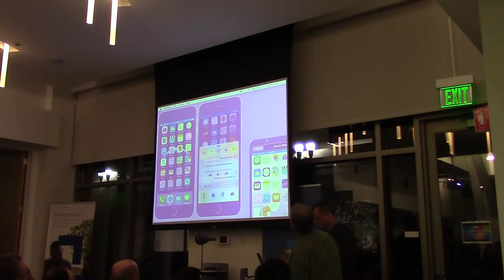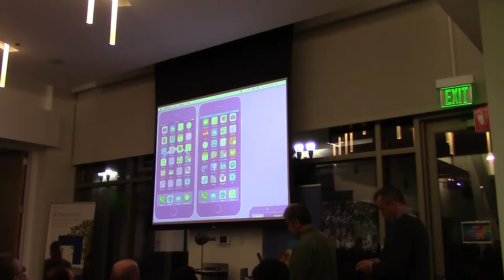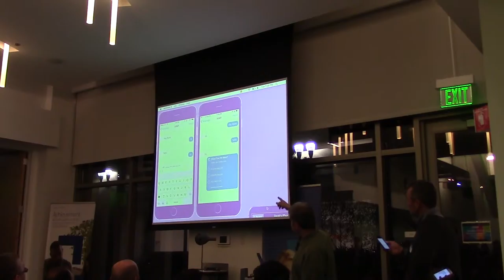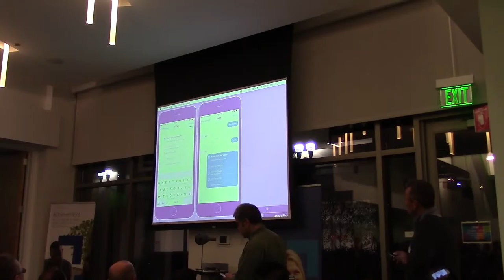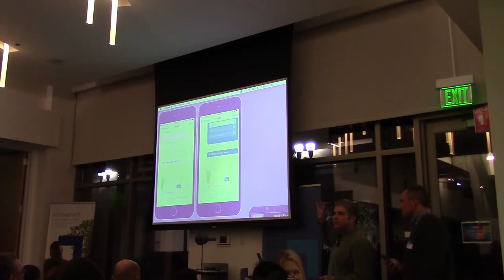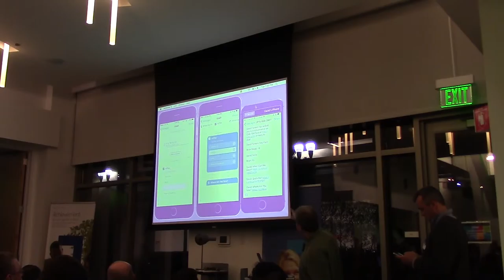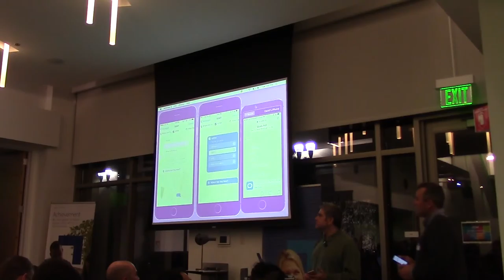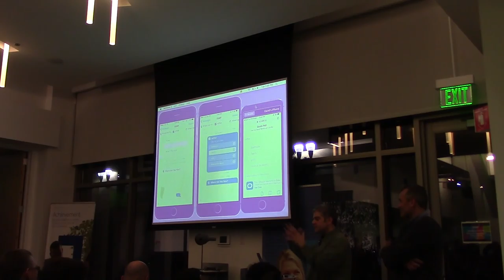Cola.io - David Temkin, CEO - February 2016